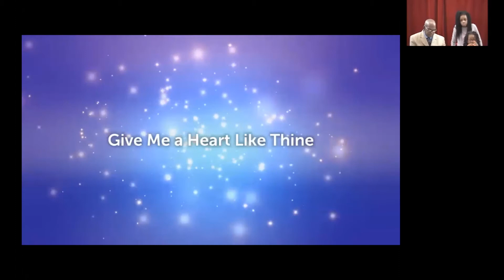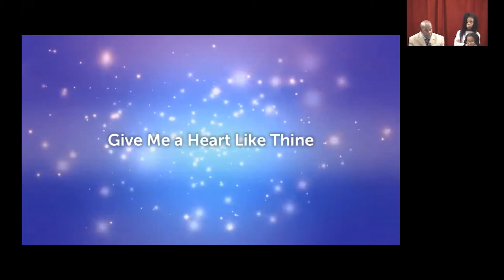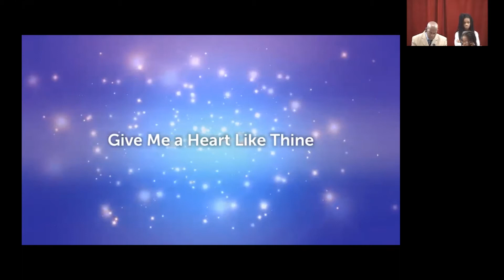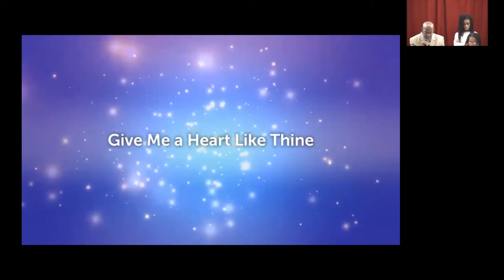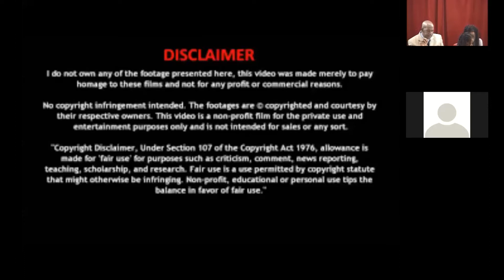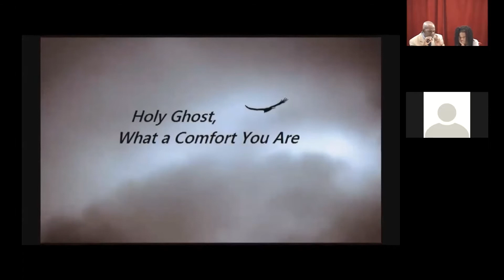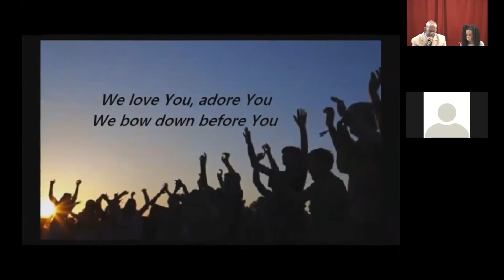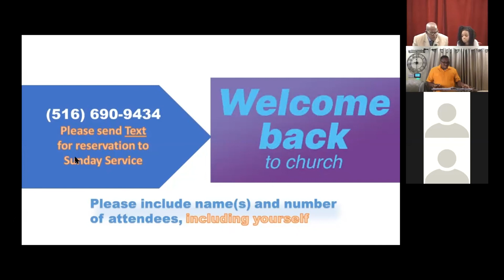Bible Study 9-16-20_VALLEY STREAM BAPTIST CHURCH